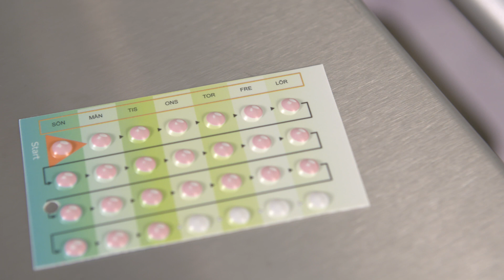En film om aborter och oönskade graviditeter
I Sverige sker cirka 38 000 aborter per år. Det är högst i Norden. Att göra abort är i sig inte farligt, men det finns risker med att bli gravid och det kan också vara mentalt påfrestande att genomgå en abort. För att minska antalet oönskade graviditeter behöver vi svenskar bli bättre på att skydda oss vid sex och att välja rätt preventivmedel som passar just vår situation.

I den här filmen träffar vi folkhälso- och sjukvårdsministern Gabriel Wikström samt gynekologen och forskaren Helena Kopp Kallner som ger sin syn på hur Sverige ska kunna minska antalet oönskade graviditeter.